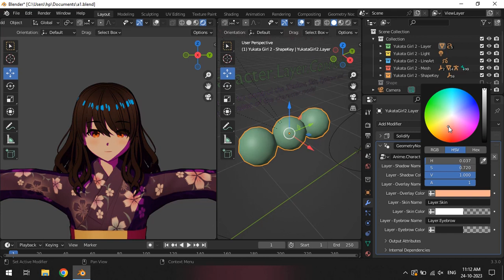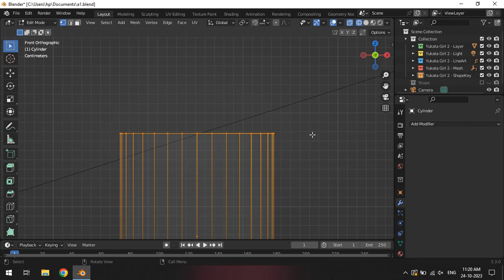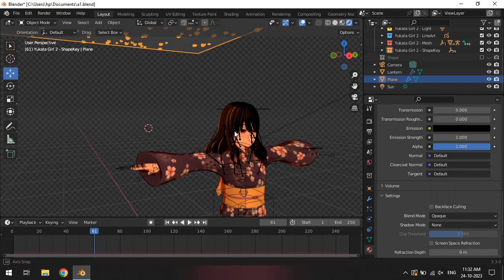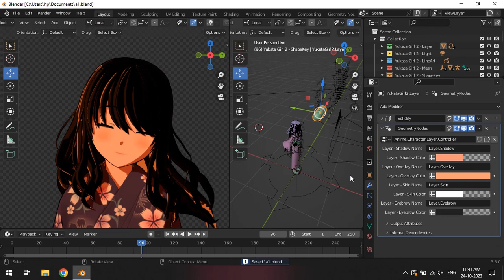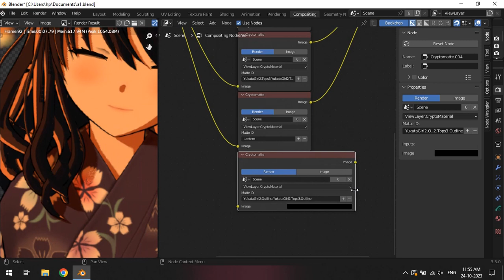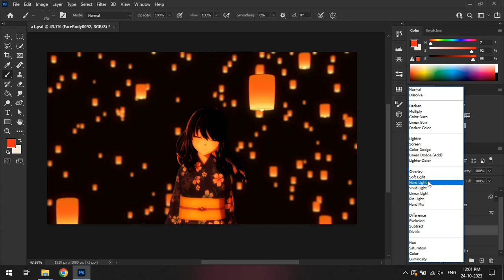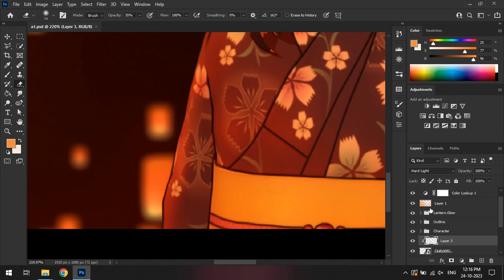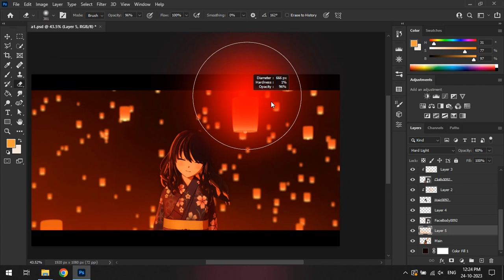Making Anime Style Lantern & Character Scene in Blender Timelapse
Hi there, polygonvariable here.
This time I tried to create a sky lantern scene with the anime character in Blender. The character was made in VROID and I created custom shader and geometry node for it to control the color and other stuff of the character.

*Timestamps:*
00:00 - Character Import
00:32 - Character Colors
02:04 - Lantern
04:40 - Character Pose + Shading
07:32 - Lantern Line Art
08:18 - Composition
09:31 - Photoshop
14:37 - Result

*Links:*
*Google Drive Folder (.blend file + asset):*